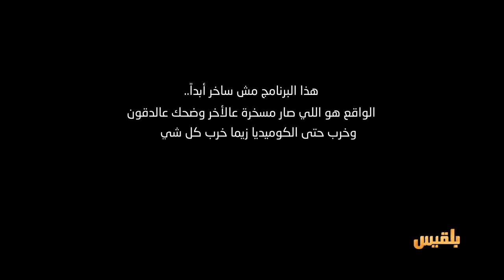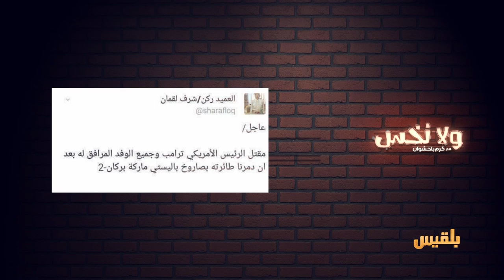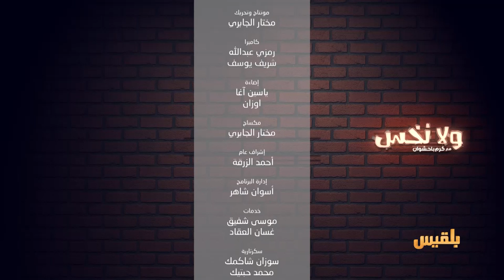إهدا و إتبيخر | ولانخس الموسم الخامس مع كرم باحشوان